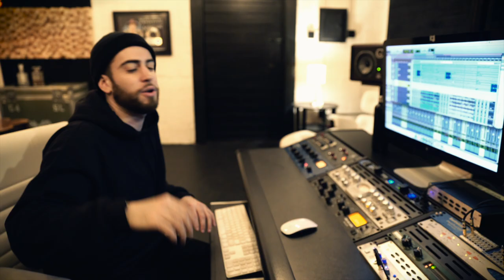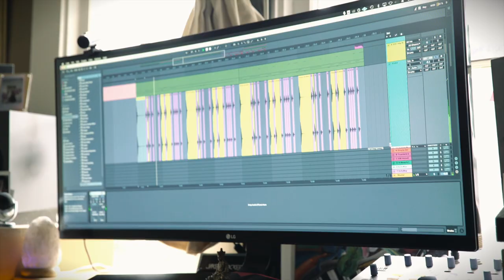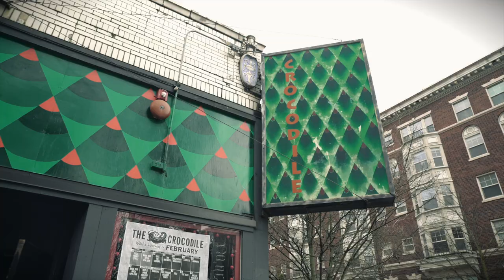Sam Lachow - How I Created My New Album "Corduroy" Vlog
My new full length album, "Corduroy" is available everywhere October 1. I've honestly never been more proud of a project. Here's a little behind the scenes look at how we made it!

Shot and edited by my dude Luke DiCola